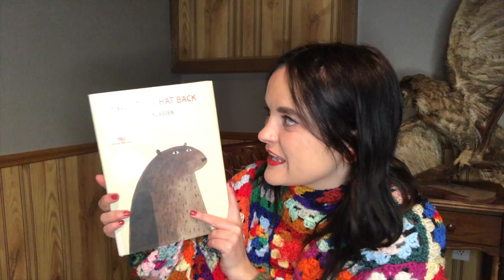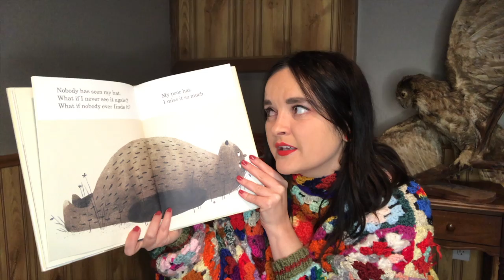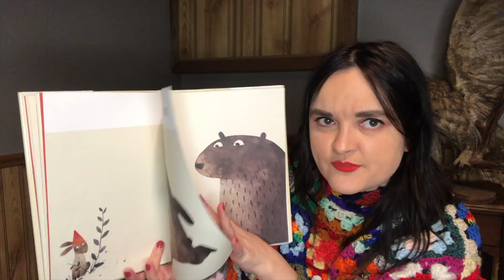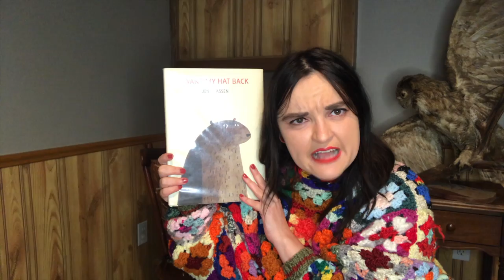I Want My Hat Back by Jon Klassen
A classic picture book about a bear's walk through the woods in search of his hat.

If you love to solve mysteries you will enjoy this story!

From the Bears episode of The Friendly Little Library.

Check out more cute bear content including stories, jokes, and songs in our Bears episode in the Story Time Full Episode playlist.